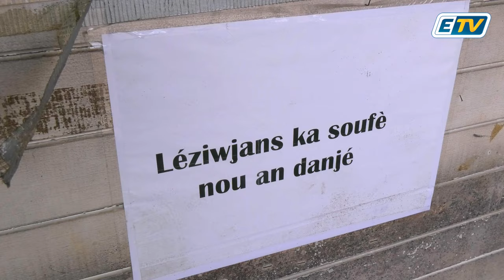🔴 Aujourd'hui, reprise du travail pour le personnel du CHU après 57 jours de grève